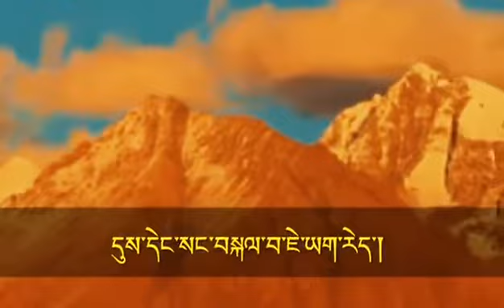དུས་དེང་སང་བསྐལ་བ་ཇེ་ཡག་རེད་། མགོན་པན་ཆེན་ཆོས་ཀྱི་རྒྱལ་པོ་བཞུག་། གཞས་པ་ རིན་འཛིན་རྒྱལ་མཚོ་། 2019